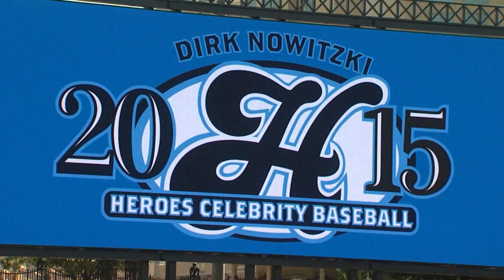Dirk Nowitzki's Heroes Celebrity Baseball Game 2015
5PB catches up with a few local celebrities during batting practice at Dirk Nowitzki's 2015 Heroes Celebrity Baseball Game presented by Baylor Medical Center at Frisco.

Money raised will benefit the children's charities of the Dirk Nowitzki Foundation and the Heroes Foundation.